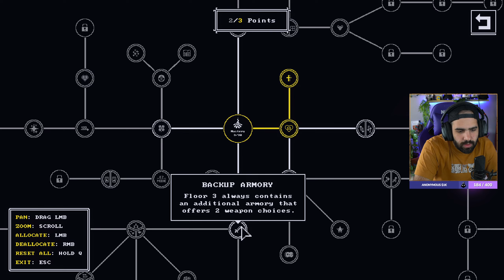TINY ROGUES es MUY BUENO